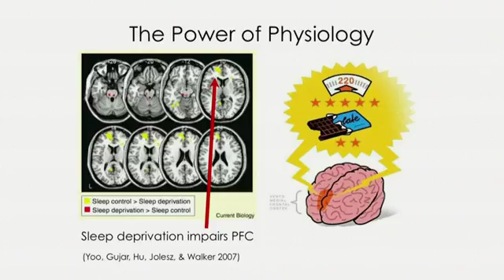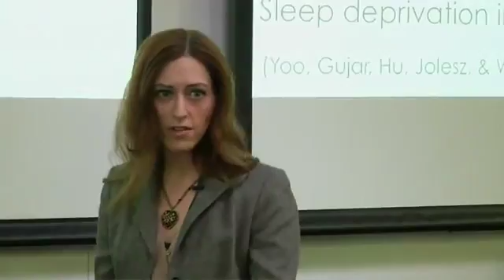sleep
Kelly McGonigal, author "The WillPower Instinct: How Self-Control Works, Why It Matters, and What You Can Do to Get More of It" speaks at Authors@Google series on Feb 1, 2012.  If you sleep less than 6 hours at night, a part of your brain calls Pre Frontal Cortex (PFC) looses the will power on keeping track of your long term goals or your core values.  For example, you would unable to eat less (as your goal) or violate traffic law.

ถ้าคุณนอนน้อยกว่าหกชั่วโมงต่อคืน  สมองส่วน PFC  ซึ่งทำหน้าที่ควบคุมการตัดสินใจของคุณ  มีแนวโน้มที่จะทำงานได้ไม่ดี  ทำให้คุณไม่สามารถที่จะทำตามความมุ่งมั่นของเป้าหมายระยะยาว  หรือประพฤติตามค่านิยมส่วนตัวได้เช่น  อยากควบคุมอาหารก็ทำไม่ได้  อยากเป็นคนดีขับรถตามกฎจราจรก็ฝ่าฝืนซะแล้ว